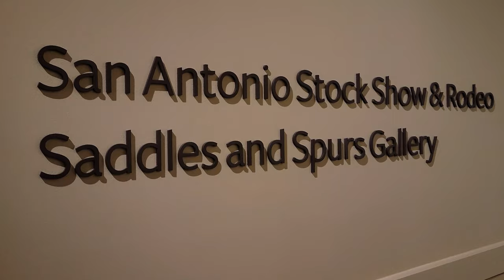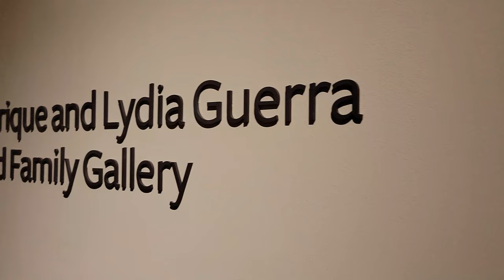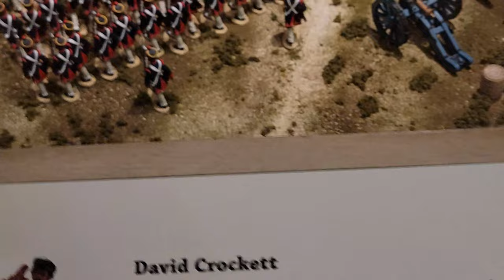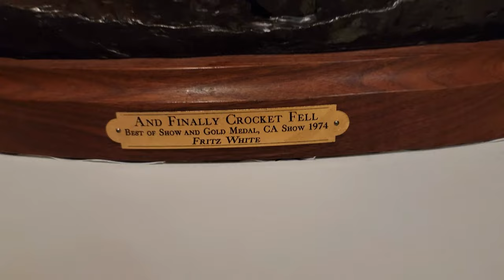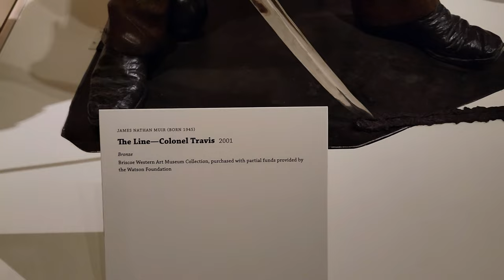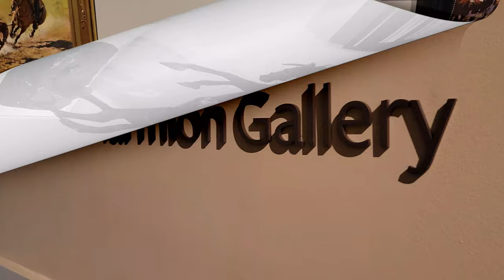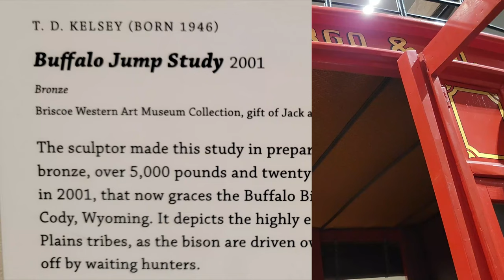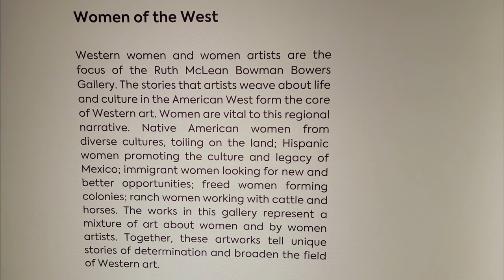Briscoe Western Art Museum San Antonio Texas | A great museum to visit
We stumbled upon this museum while sightseeing in San Antonio. We decided to visit and do a video, we are so glad we did. It is an amazing place and we highly recommend it.